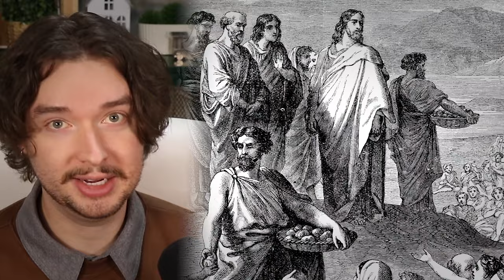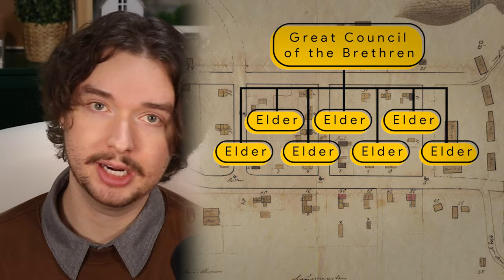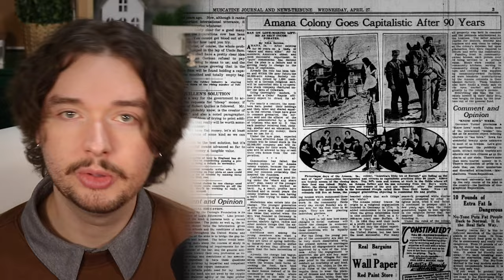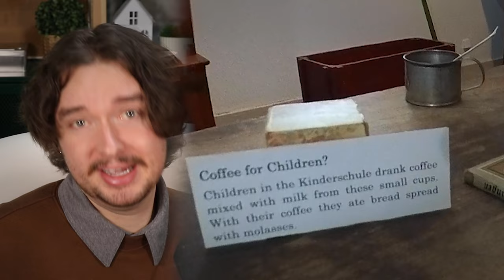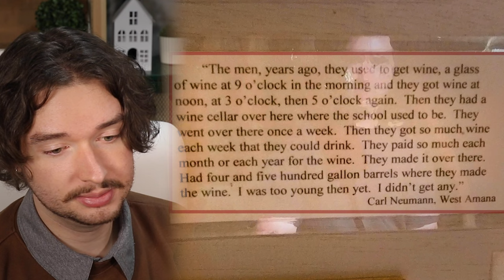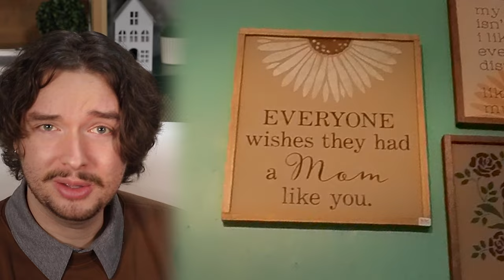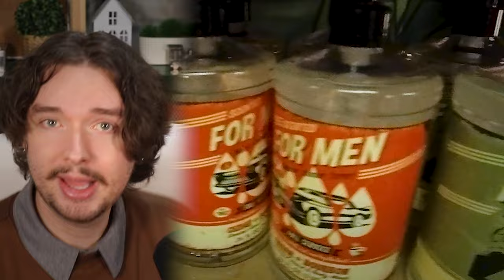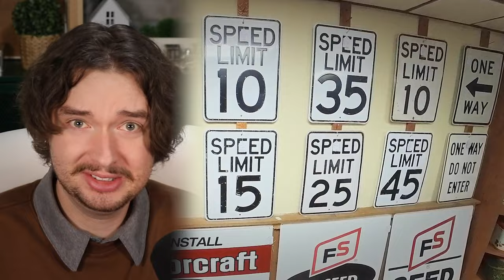Christian Communism in Iowa? Exploring The Amana Colonies’ Past and Present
What do you know about the Amana Colonies? This fascinating formerly communal society offers a gorgeous glimpse into the days of old, and an opportunity to explore the concept of Christian Communism and what it looked like in practice.

This video dives deep into the communal history of the Amana Colonies, and follows up with a silly lil' walking tour! Let’s learn and laugh together!

Chapters:
00:00 Intro
01:13 German History
03:03 Moving to America
04:13 Settling in Iowa
05:30 Christian Communism?
07:21 Communism in Practice
10:33 Church in the Amana Colonies
11:32 The Great Change
12:32 Amana Corporation
13:04 Walking Tour Intro
13:22 Amana Heritage Museum
17:06 Heritage Designs Quilting & Needlework
17:30 Oktoberfest in July?
17:47 Creative Colony Gift Shop
18:31 Bakery & Coffee Cafe
18:46 The Noble Stone
19:14 Amana General Store
20:11 International Christmas Market
20:30 Margie Jane's
20:51 Mainstreet Overview
21:19 Woolen Mill and Mercantile
22:42 Furniture and Clock Shop
24:14 New Friend!
24:33 Historic Church and Communal Kitchen
25:18 Grapevine Antiques
26:08 Meat Shop and Smokehouse
27:01 Tannenbaum Forest
29:25 Outro
30:01 Goodbyes